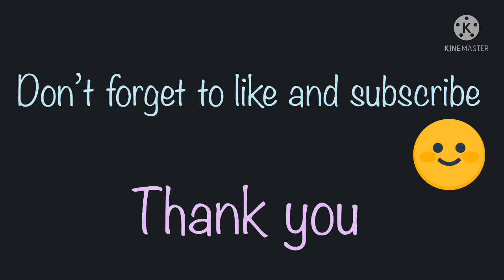Easy paper Pin Batch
Items needed :

1. Paper

2. Scissors

3. Paint and brushes

4. Safety Pin

5. Glue

Channel New name : Creative Things with Daksha